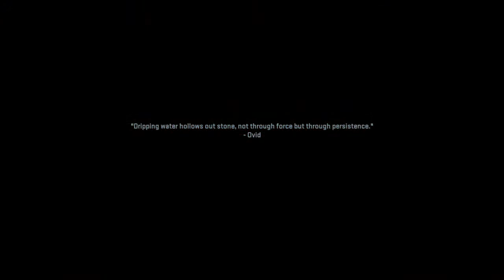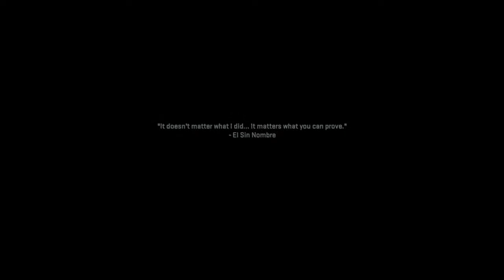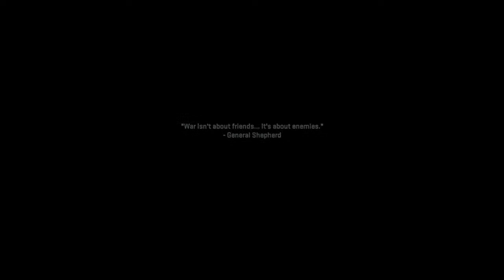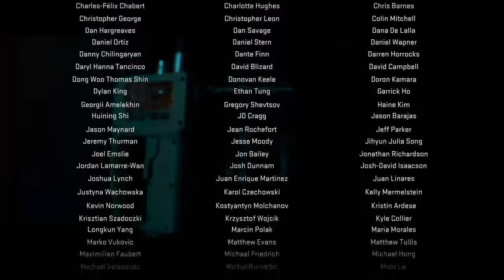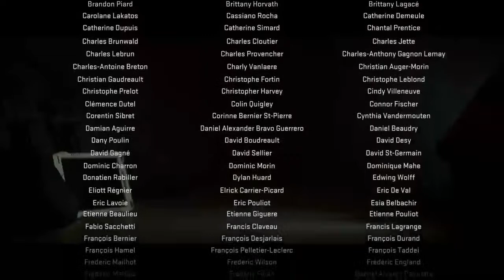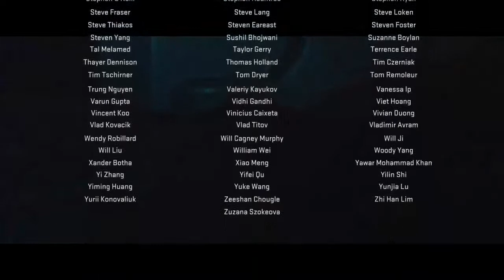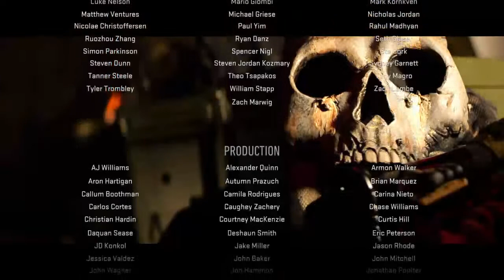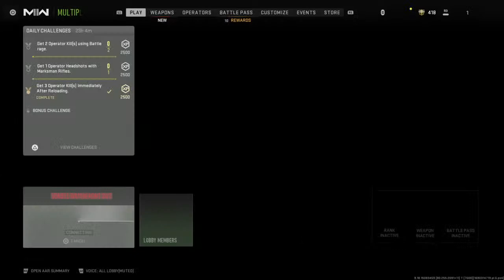MW2 Campaign pt.3 (Hunting Graves!!).. that get back a mf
Graves and the general HAVE LOST THEIR MIIIIND long story short they had a 3 missiles illegally they got a lot of our people k'lled and burried it they have Alejandro's team imprised its time to "Take¡" care of business this time on... OneTake¡ 💜🪂

.. . - OneTake¡ 🃏: ( *no jake💀exclamation mark not an i )